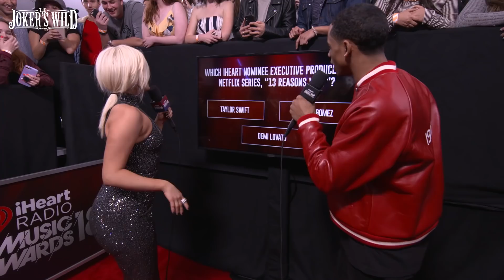Bebe Rexha: The Joker's Wild at 2018 iHeartRadio Music Awards | Red Carpet Interview | TBS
Bebe Rexha stops by to chat and answer some Joker's Wild style trivia questions with Cordell Broadus on the Red Carpet at the 2018 iHeartRadio Music Awards!

About the 2018 iHeartRadio Music Awards:
The 2018 iHeartRadio Music Awards are back and bigger than ever! This year’s show is hosted by DJ Khaled and Drop The Mic’s Hailey Baldwin with performances Cardi B, G-Eazy, Camila Cabello, Maroon 5, Eminem, Charlie Puth, N.E.R.D, and special appearances by Bon Jovi and Chance the Rapper. Tune in Sunday 3/11 at 5pm EST on TBS, TNT and TruTV.